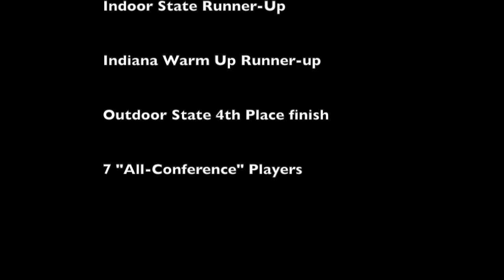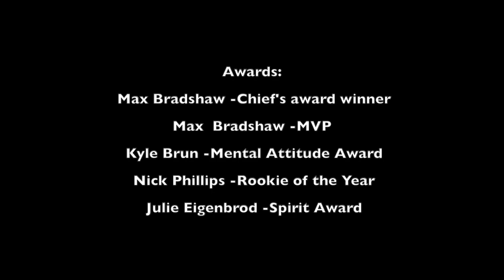Brebeuf Jesuit Ultimate Season highlights 2017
The Brebeuf Jesuit Ultimate team's highlights from the 2017 Season. Thank you to the players, coaches, fans, Universe Point Productions, and our opponents for making this season our biggest and best yet!